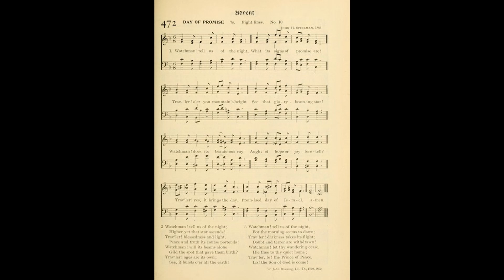Watchman, Tell Us of the Night (Day of Promise)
Text by: John Bowring
Tune: Day of Promise by: John H Spielman

1 Watchman! tell us of the night,
What its signs of promise are!
Trav'ler! o’er yon mountain’s height
See that glory beaming star!
Watchman! does its beauteous ray
Aught of hope or joy foretell?
Trav'ler! yes, it brings the day,
Promised day of Israel.

2 Watchman! tell us of the night;
Higher yet that star ascends!
Trav'ler, blessedness and light,
Peace and truth its course portends!
Watchman! will its beams alone
Gild the spot that gave them birth?
Traveler! ages are its own;
See, it bursts o’er all the earth!

3 Watchman! tell us of the night,
For the morning seems to dawn;
Trav'ler, darkness takes its flight;
Doubt and terror are withdrawn!
Watchman! let thy wanderings cease;
Hie thee to thy quiet home;
Trav'ler, lo! the Prince of Peace,
Lo! the Son of God is come!